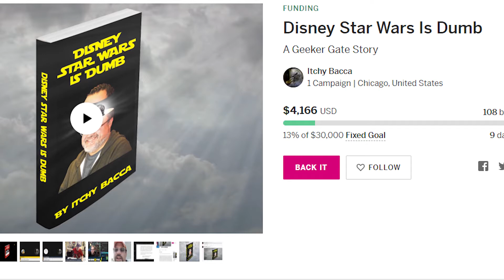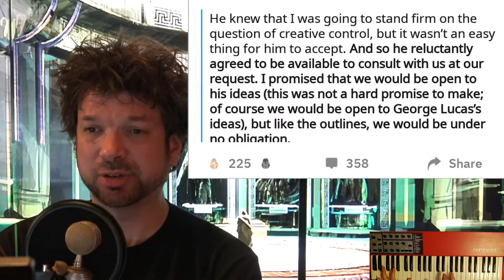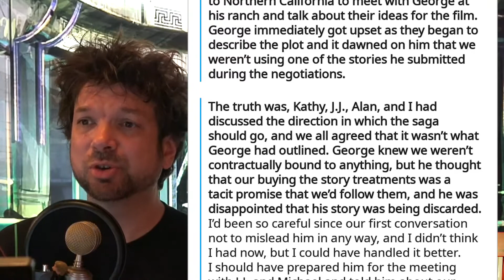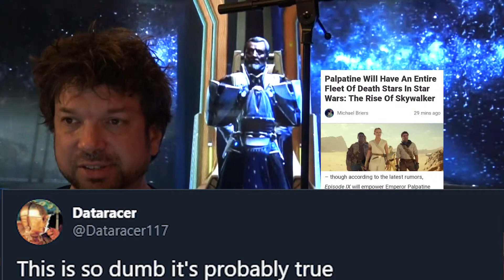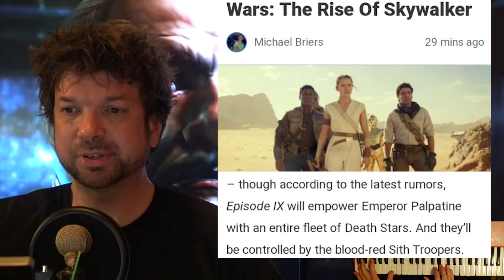JJ'S Fleet of Death Stars